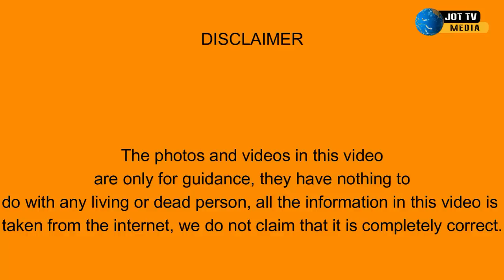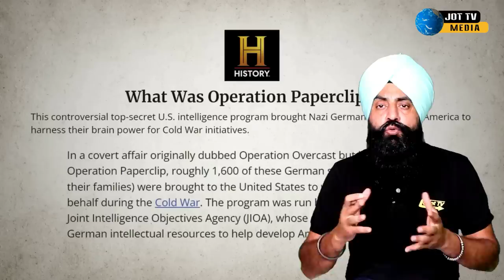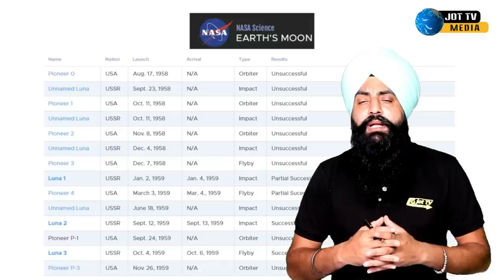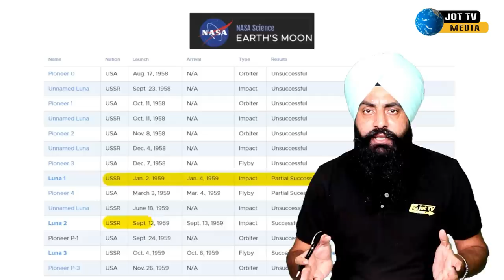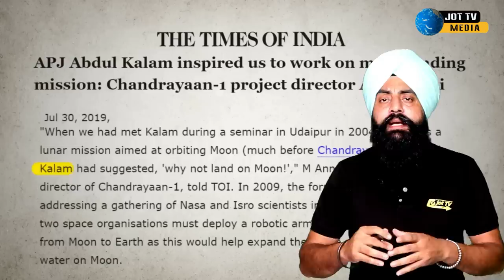ਸਾਰੇ ਦੇਸ਼ਾ ਵਿੱਚ ਚੰਦ ਤੇ ਜਾਣ ਦੀ ਕਿਉਂ ਹੋੜ ਲੱਗੀ ਹੋਈ ਹੈ ?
Why is there a rush to go to the moon in the whole country ?
पूरे देश में चाँद पर जाने की होड़ क्यों मची हुई है ?
پورے ملک میں چاند پر جانے کا رش کیوں ہے؟